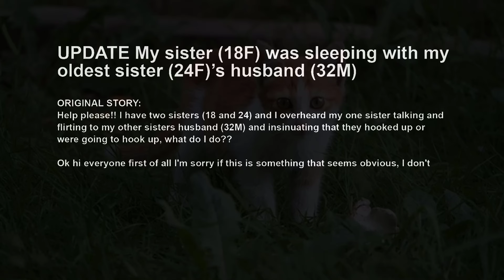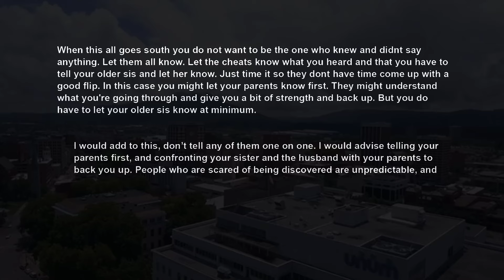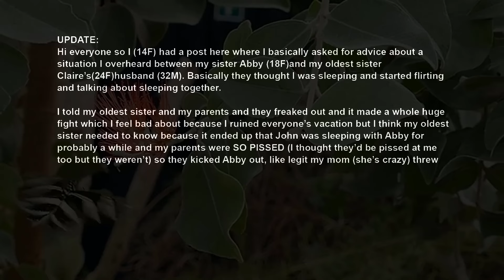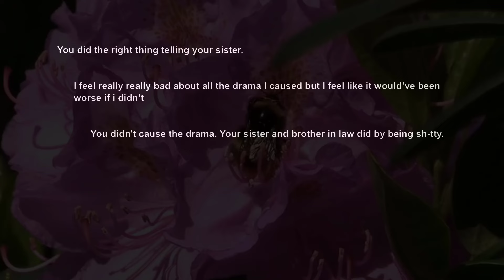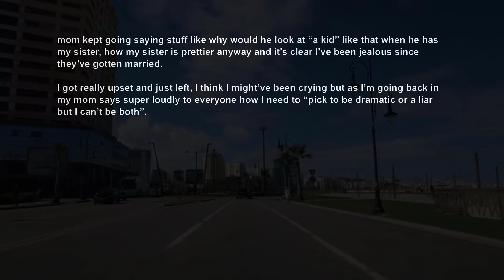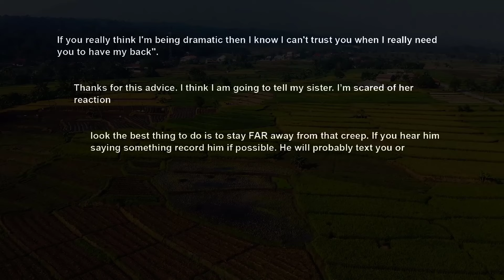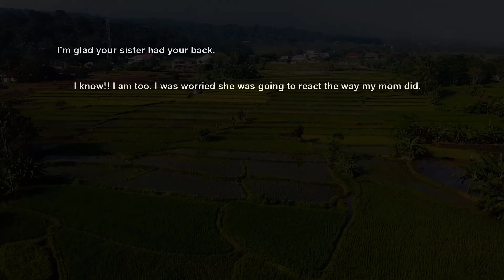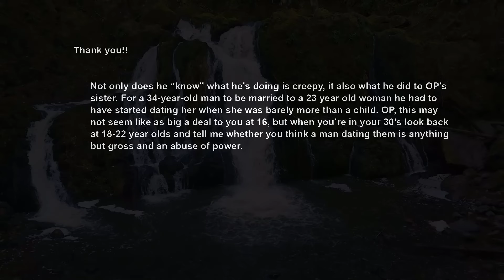UPDATE Overheard My Sister's Affair w Other Sis's Husband How Do I Tell Family RELATIONSHIP ADVICE